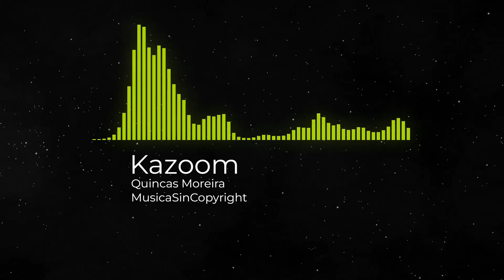Kazoom - Quincas Moreira - MusicaSinCopyright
Visuals made using and by creators